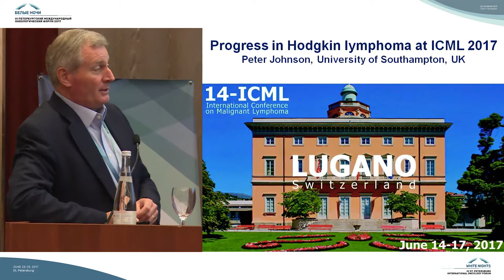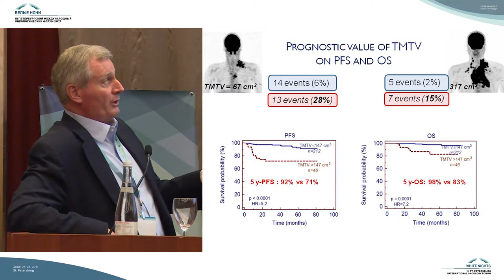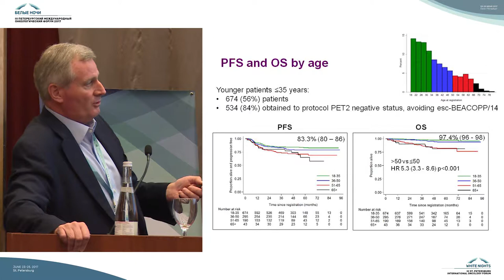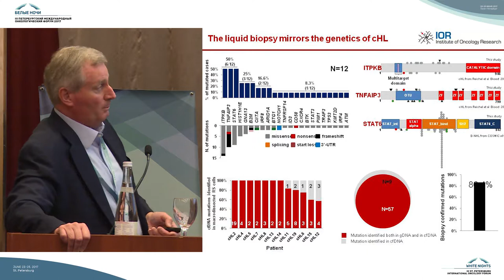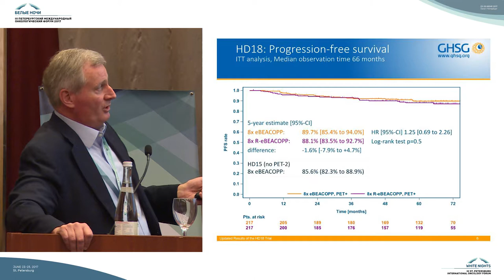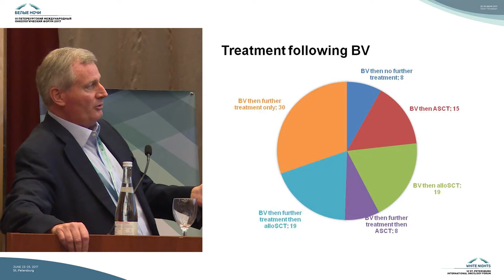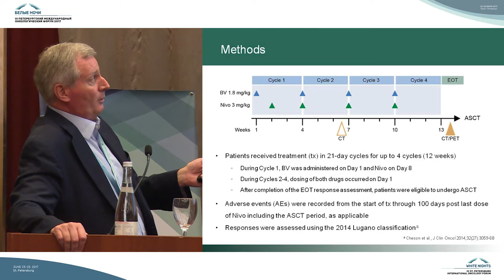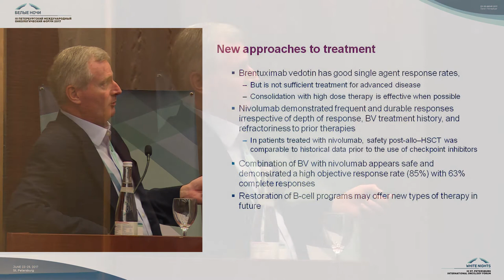What is new in Hodgkin lymphoma after ICML?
Peter Johnson

ESO. Post-ICML meeting at the 3rd St. Petersburg International Oncology Forum "White Nights 2017"